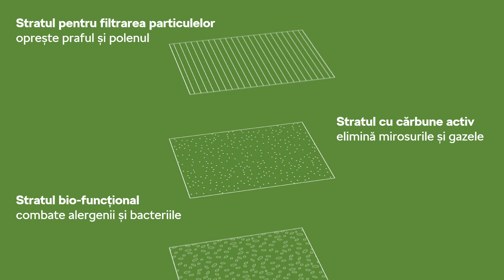De ce este important sa schimbi la timp filtrul de aer si polen cu unul antialergenic?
ȘTIAI CĂ ... dacă strănuți la 50 Km/h conduci 13m fără să vezi❓ Evită alergiile și schimbă la timp filtrul de polen și praf cu unul antialergenic.